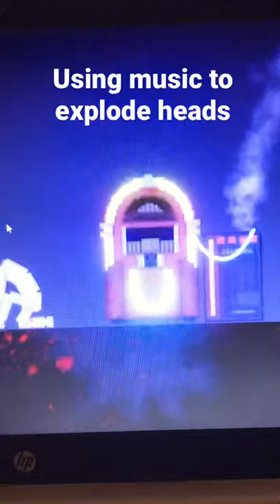Using music to kill People playground